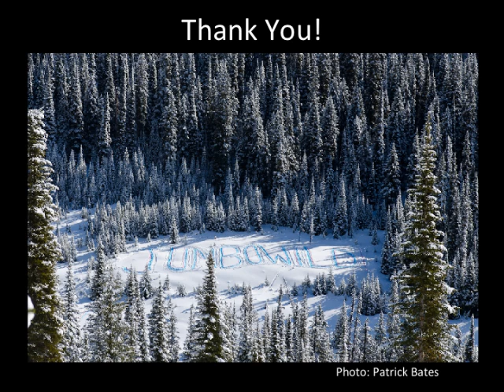Jumbo Photo Contest - The Winners